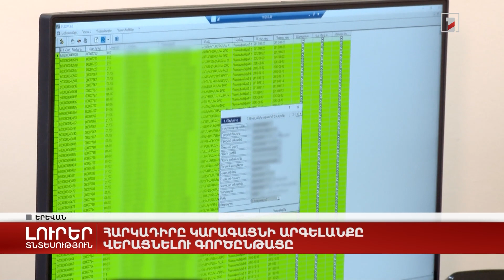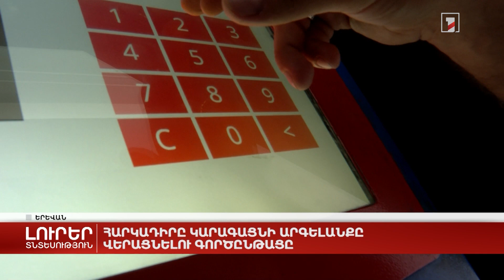Հարկադիրը կարագացնի արգելանքը վերացնելու գործընթացը